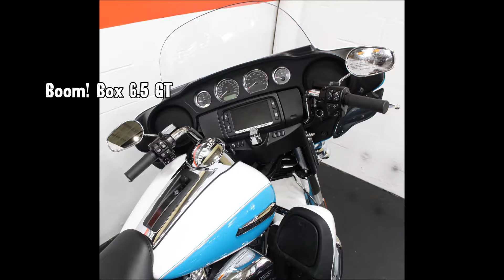2017 FLHTCU Crushed Ice Pearl and Frosted Teal Pearl - H-D of Indy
2017 Harley-Davidson® Electra Glide® Ultra Classic®

Get in the two-up Electra Glide® seat and there are absolutely no limits to how far you can go or how good it’s all going to feel.
With each passing mile it only gets better.

The Electra Glide® has been the choice of riders who want the essential touring machine since 1965. And now, with the passing power of the all-new Milwaukee-Eight™ 107 engine, all new front and rear suspension, powerful Reflex Linked Brembo® brakes with ABS, and powerful LED headlamps and spot lamps it gets even better. There’s a two-up seat with a deep bucket and narrow neck to provide more driver back support, and a wider passenger area with back and arm rests for more comfort and longer rides. You get everything you need for a lifetime of cross country adventure.